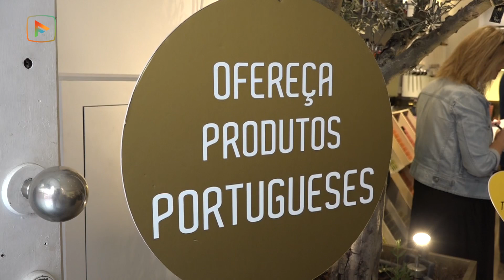Bisnagas de compota Meia Dúzia estão a conquistar o mundo